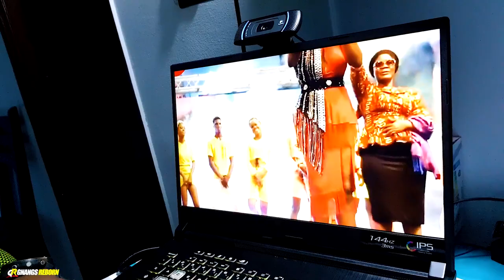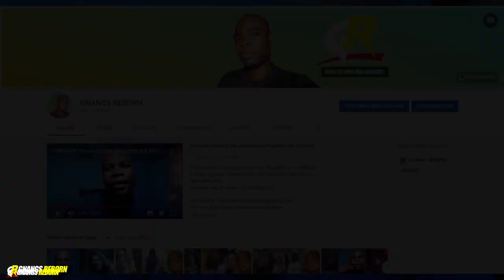Claire Bahi : De la musique Coupé-Décalé à Jésus